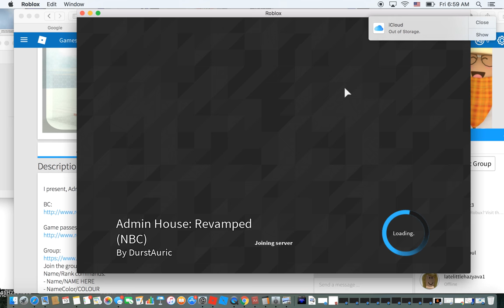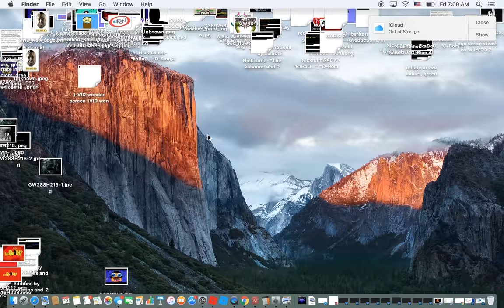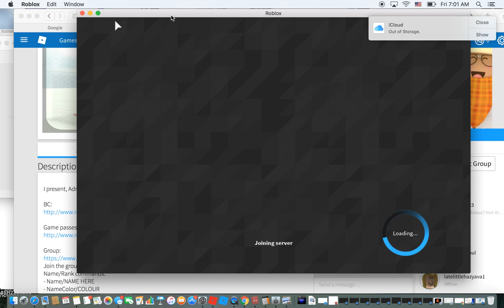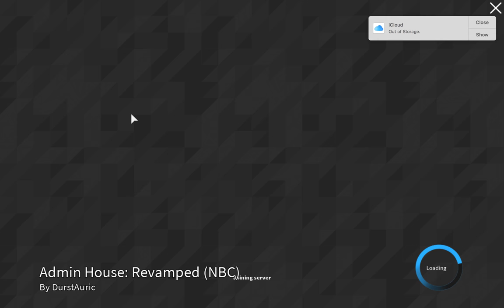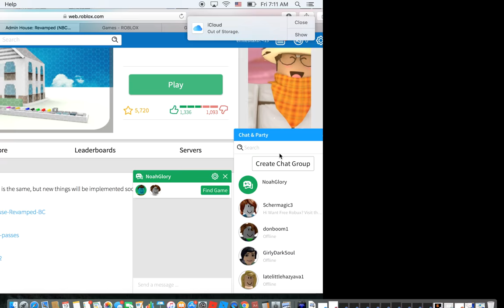MY ROBLOX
I Hate MLG allot and make effects not sparta remix